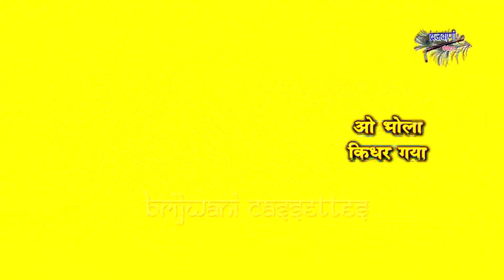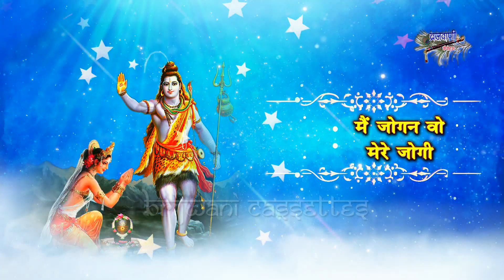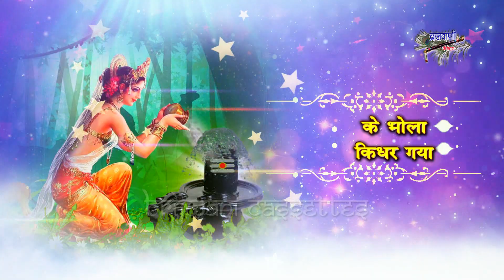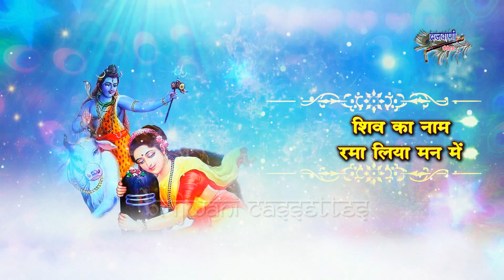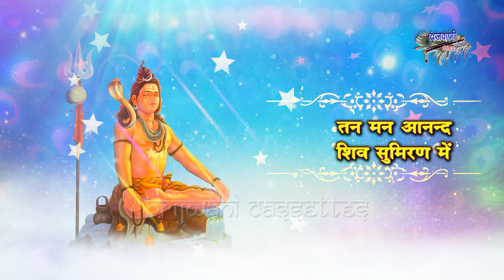सोमवार शिव भोलेनाथ का प्यारा भजन || मेरे शिव शंकर भगवान भोला किधर गया || Mere Shiv Shankar Bhagwan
Song : Mere Shiv Shankar Bhagwan
Album :  Somwar Shiv Bholenath Bhajan
Singer : Chetna Shukla
Lyrics : Shri Ram Kishan
Label : Brijwani Cassettes
Produced By : Sajal